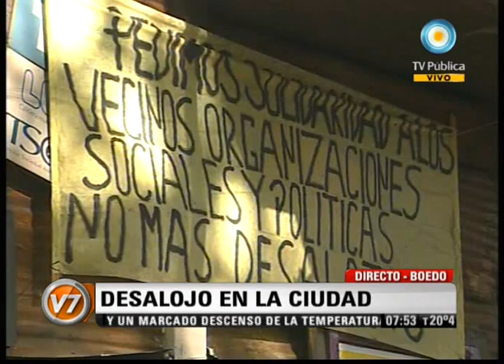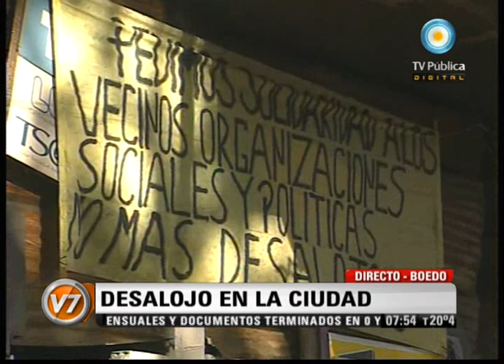Visión Siete: Boedo: Desalojo en la ciudad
Al menos 26 familias que habitan un edificio ubicado en el barrio porteño de Boedo, resisten una orden de desalojo impartida por la Justicia. La jueza Margarita Braga aceptó el pedido de desalojo presentado por el síndico Rafael Benjar y ordenó hacer efectiva la medida en el edificio ubicado en la avenida Boedo 1959, a metros de la avenida Chiclana, en Boedo. Emitido por Visión Siete, noticiero de la TV Pública argentina, el lunes 19 de diciembre de 2011.